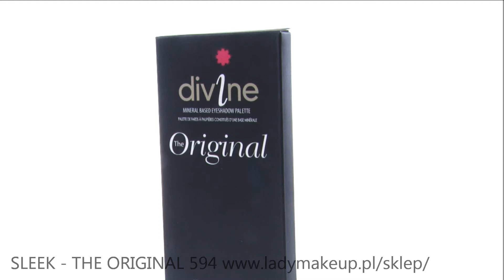Sleek - Paleta cieni The Original 594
Paleta 12 cieni mineralnych - The Original, marki SLEEK - angielskiego producenta kosmetyków kolorowych dla różnych typów i kolorów skóry. Cienie mają dużą zawartość pigmentów, każdy z nich jest wyrazisty, indywidualny. W paletce znajdują się odcienie zarówno matowe jak i perłowe. Cienie są łatwe w aplikacji, bardzo wydajne, a w dotyku aksamitne. Długotrwale utrzymują się na powiekach. Ich różnorodność pozwala na stworzenie pięknych makijaży na każdą okazję. Do każdego zestawu dołączony jest dwustronny aplikator do nakładania cieni oraz duże, wygodne lusterko.

Wymiary zamkniętej paletki: 14 cm x 7,3 cm

Wymiary lusterka: 13,2 cm x 6,8 cm

Wymiary aplikatora: długość całkowita 11 cm

Średnica pojedynczego cienia: 2 cm

Kolory cieni w paletce:

* matowy, czarny,
* perłowy, fioletowy, metaliczny,
* perłowy, granatowy, metaliczny,
* perłowy, turkusowy, metaliczny,
* perłowy, morski, metaliczny,
* perłowy, ciemno-oliwkowy, metaliczny,
* perłowy, złotawo-zółty, metaliczny,
* perłowy, odcień czerwieni, wpadający w intensywny róż, metaliczny,
* perłowy, ciemno - różowo - pudrowy, metaliczny,
* perłowy, brązowo-złotawy, metaliczny,
* perłowy, antyczne złoto, metaliczny,
* perłowy, khaki, metaliczny,